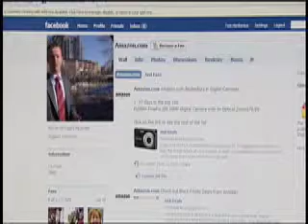Tom Henkenius' Anchor/Reporter Reel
A small sampling of anchor and reporter Tom Henkenius' work.